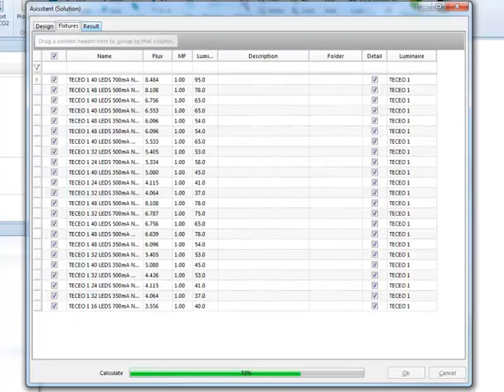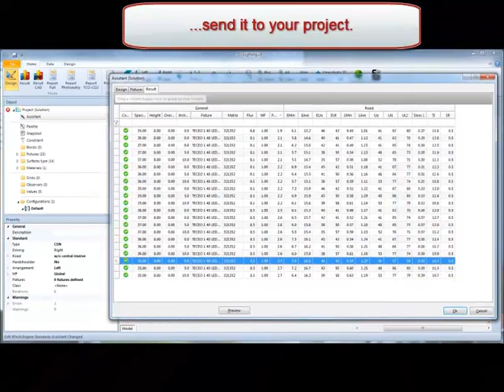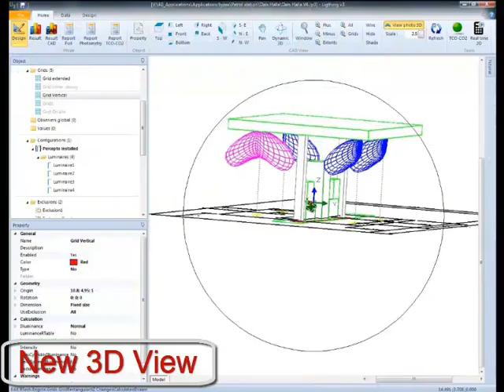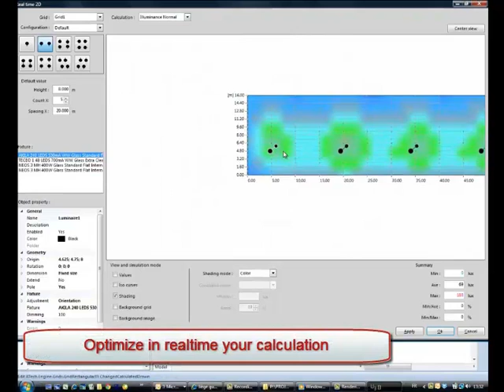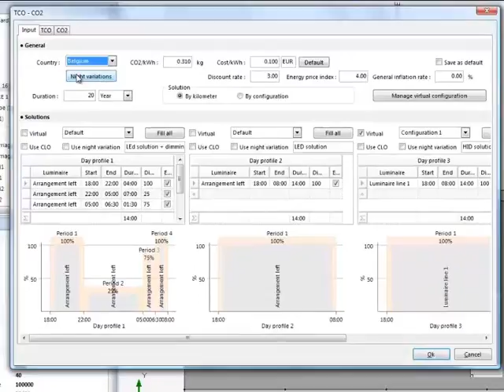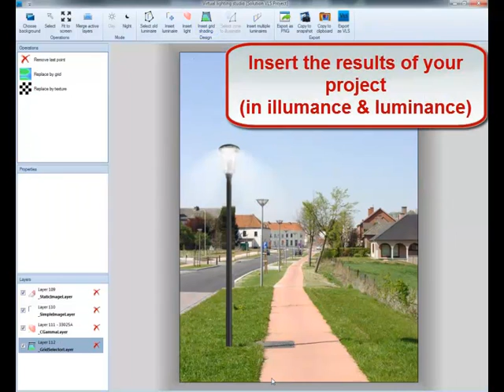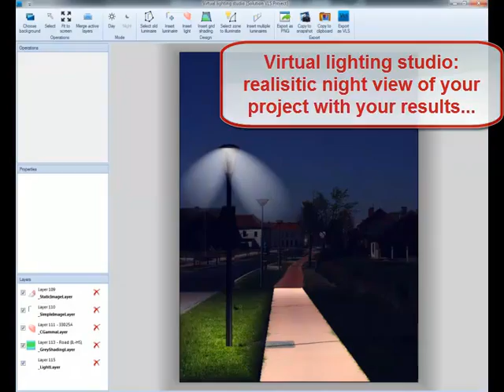Ulysse 3 software presentation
- 15 years ago, Schréder launched its Ulysse software. This user-friendly software can calculate the necessary luminance and illuminance levels as well as several other parameters in order to provide the optimum solution for various lighting applications.
Schréder has been constantly working on improving and adapting the software to new needs. The brand new software Ulysse version 3 is now available. New functionalities of the software are TCO/CO2 tool, Realtime 2D, Dynamic cross-sections, Improved 3D rendering, new PDF calculation reports and New Virtual Lighting Studio.
Take a look at the video to briefly discover the new functionalities.
The Schréder Group is organizing a Ulysse 3 software training from 7th to 9th October in its facilities in Liège, Belgium.